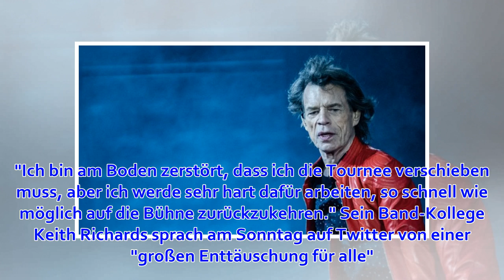Herz-OP bei Jagger Grund für Konzertabsagen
Mick Jagger will schnellstmöglich zurück auf die Bühne (im Bild beim Konzert in Berlin im Juni 2018). Zunächst aber muss er sich einer Operation unterziehen. (Foto: dpa) Wie nun bekannt wurde, muss sich Mick Jagger noch in dieser Woche am Herzen operieren ...